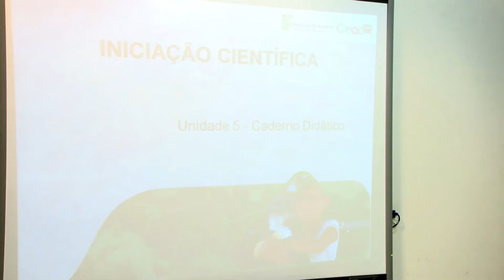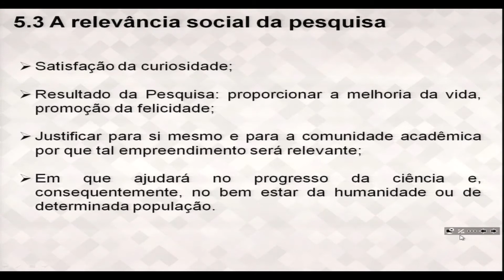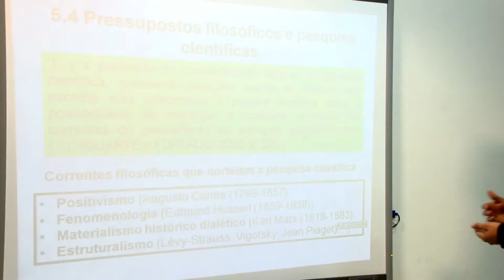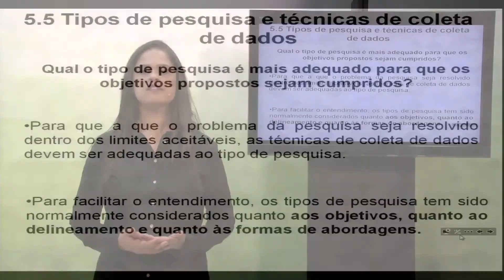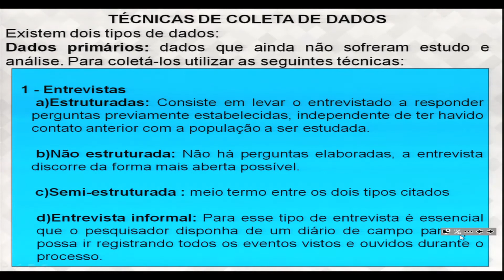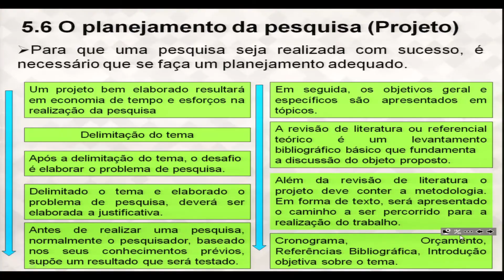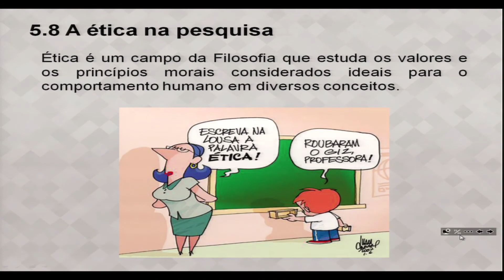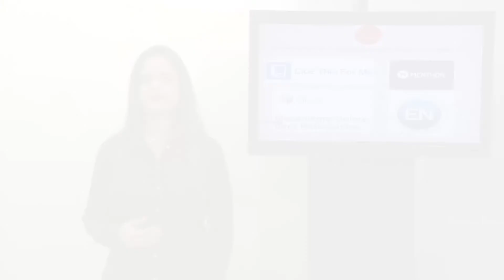AULA 4 - INICIAÇÃO CIENTÍFICA